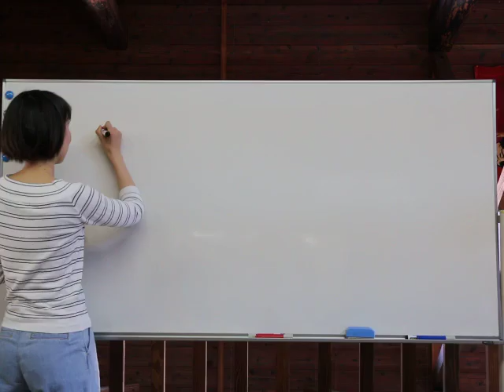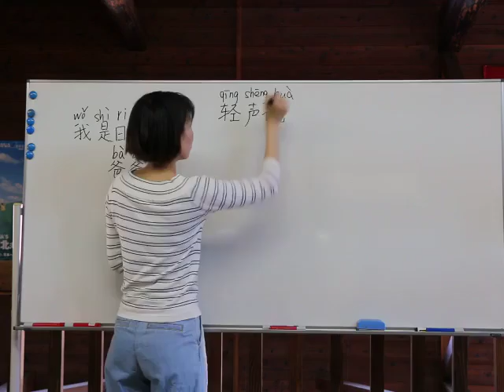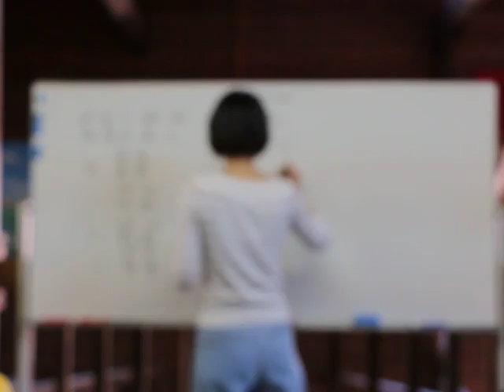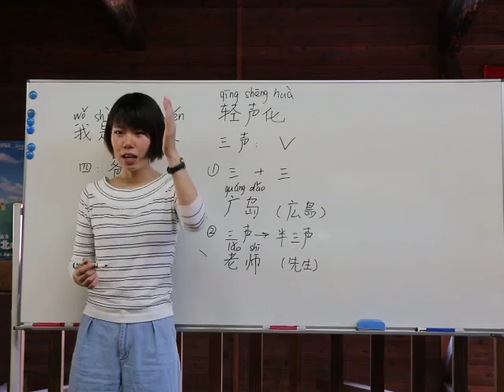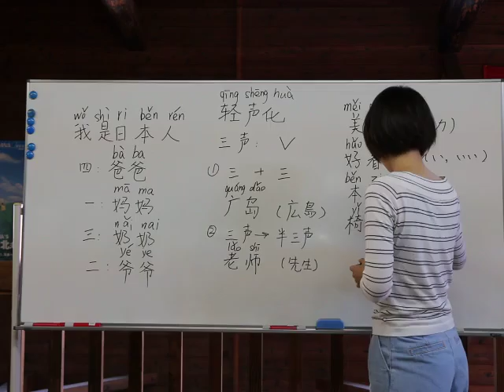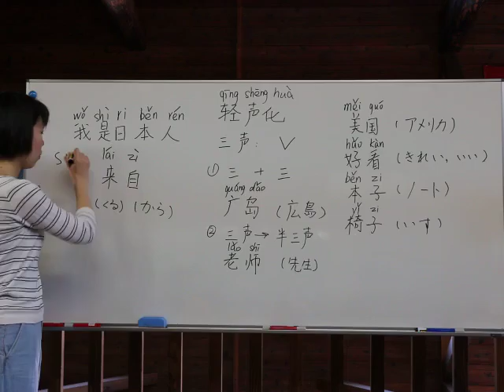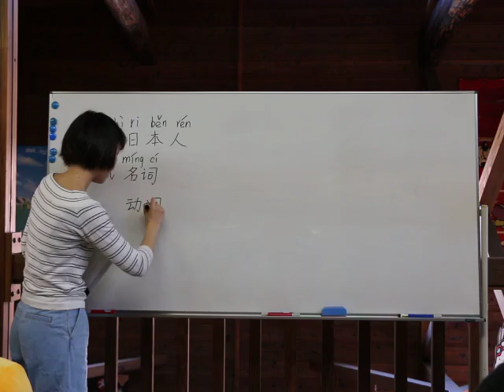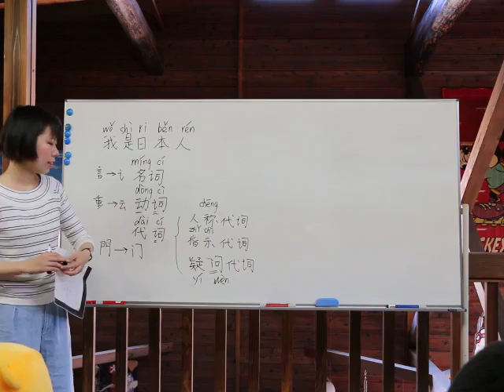小白老師の無料の中国講座、第６回 n124